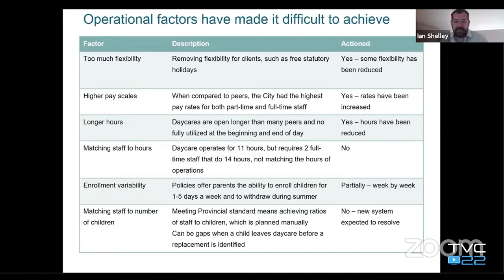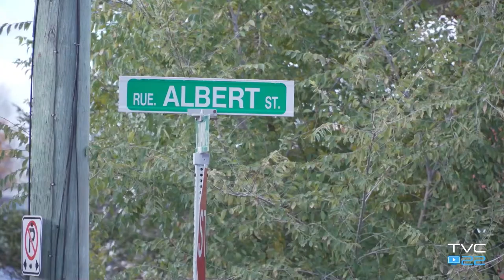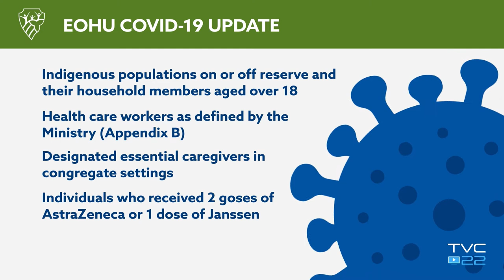Clarence-Rockland Discuss Daycare Changes - Good Morning from Rockland #6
In this week's episode of "Good Morning from Rockland" the new, weekly breakfast show by TVC22 host Thomas Stockting provides a news round up including:

Proposed Day Care Changes

Ahead of the 2022 budget meetings taking place next week in Clarence-Rockland, the municipal council were discussing changes to daycares on Monday evening.
As the city seeks to create a more financially sustainable system, changes are on the horizon with some of the work already underway.

During a presentation by Mr. Ian Shelly from Blackline Consulting, Councillors heard that Revenues were getting closer to Expenses within the local daycares before the pandemic but, Mr. Shelly explained that there was a mismatch between the fixed costs (such as salaries and benefits) and variable revenues, leaving the system exposed.

The draft budget for 2022 has been tabled and, ahead of the budget meetings on November the 8th, 9th and 10th residents are invited to provide their comments and questions via the city's website only before 3pm on November 8th.

174 Committee

On Monday evening, the City of Clarence-Rockland approved Mayor Mario Zanth’s proposal for a Committee to discuss the future of highway 174.
The committee will be made up of local administrative staff in what Mayor Zanth called an effort to “depoliticize” the issue.
Earlier this week, MPP Amanda Simard explained what she thought of the move and what the future of the highway should look like.

Roads in Rockland

After what feels like an eternity Industrial Street is now open to traffic once more.
The area does still remain a construction zone so drivers are asked to adhere to speed limits in place and the entrance to the Clarence-Rockland Arena will remain closed for the time being.
There is also no pedestrian access to Edwards St at the moment as, between Albert Street and County Road 17, the sidewalk is closed whilst work is undertaken to reconstruct the sidewalk.
The work started on the 1st of November and is set to be completed on the 15th.

Covid-19 Update

Looking at the COVID-19 situation in our region, at the time of recording there were 7 active cases in the United Counties of Prescott-Russell of which only 1 was in the City of Clarence-Rockland. The 7 day rolling average is now down as low as 1.1 and vaccination rates continue to rise with 91.3% of the EOHU population having received one dose and 87.4% have received both doses.
The EOHU also announced this week that they are expanding the eligibility criteria for the third dose. So far 3,634 third doses have been administered and now, residents who have received their second dose over six months ago in the following categories can get their third shot too :

- Indigenous populations on or off reserve and their household members aged 18 and over
- Health care workers (as defined by the Ministry (Appendix B))
- Designated essential caregivers in congregate settings
- Individuals who received 2 doses of AstraZeneca or 1 dose of Janssen
  - Recommended to receive an mRNA vaccine for third dose unless contraindicated

The EOHU have stressed that, although the third dose is recommended it is neither urgent or mandatory. Individuals with two doses will still be considered “fully vaccinated” but a third dose will help improve the immune response and prevent infections.

St. Albert Cheese Factory

The cheese factory in St. Albert is not only an iconic local institution with a history dating over 100 years, but they’re also an award winning cooperative as they have taken home 5 awards in this year's British Empire Cheese Show.
Despite this success getting staff is proving difficult but, according to their General Manager, Mr. Eric Lafontaine, this is an issue that predates the pandemic.

Vankleek Hill Food Garden

The Vankleek Hill Food Bank Garden Program is one of many organizations in the region that have received a substantial financial boost thanks to the “Volunteers Prescott-Russell” Community Innovation Grant Program.
A grant of $12,000 has allowed the Garden program to extend it’s work into the fall of 2021 and has already been very successful in teaching people the value, as well as how, to grow your own food.

Valoris and Kin Club

Over $200,000 dollars has been raised for Valoris Prescott-Russell in 2021 thanks to the “Catch the Ace lottery” organized by the Kin Club of Russell.

Mr. Doug Anthony of the KIN Club & Ms. Carole Granata, Valoris’ “Communities That Care” coordinator shares their explanations on why Valoris was chosen, and how the money raised will be put to use.